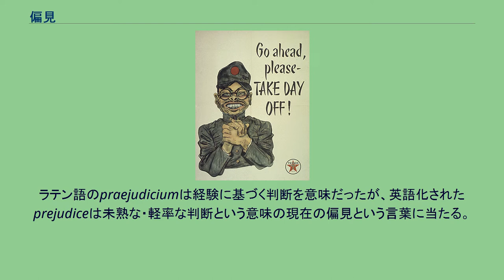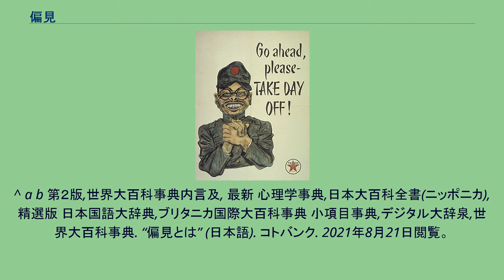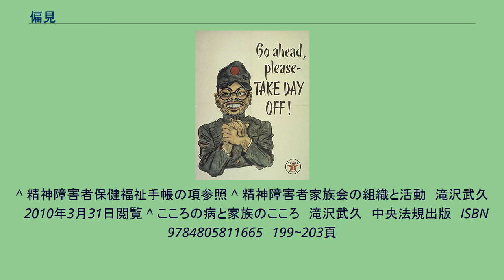偏見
第二次世界大戦中のアメリカで作成された広告。
当時敵国であった日本に対する偏見を広め、労働意欲の向上を狙ったプロパガンダである。
偏見（へんけん、英語: prejudice）とは、十分な根拠がないのに、特定の集団や個人に対して抱く信念であり、その見方を基にして取られる態度、表明される意見や暴力などの行為をいう。
ステレオタイプともいい、差別と密接な関係を持つ。
一般的に悪い意味として使われる。
人間は、ある対象の性質や優位性の有無などを判断するにおいて、対象に関する見かけや所属といった断片的な知識や情報、自らの属する社会、宗教、文化などが有する価値観、あるいは個人の経験則を判断基準として用いる場合がある。
これらを実際の性質や実態を無視し、主観的・恣意的に選択された比較的単純な判断基準として用いることで生み出される事実上の根拠がない思考が偏見である。
また、偏っていない中立的・客観的な見方の対義語という意味ではなく、実際において主観的か、意図的か、対象の実態に沿っているか否かに関わらず、単に多様な視点に欠ける一方的・単純なものの見方に立脚した思想、態度に対して用いられることもある。
新しい証拠にもとづき自分の誤った判断を修正することが出来るなら、偏見ではなく予断に分類される。
修正できないのであれば偏見である。
ある偏見が矛盾を付かれる証拠があっても、進んで拒み、感情的になるのが特徴である。
なお、偏見の言い換えとして、『バイアス』（意義的には感情バイアスあるいは認知バイアス。bias：本来『偏り』を意味する英語）という外来語が用いられる場合がある。
ラテン語のpraejudiciumは経験に基づく判断を意味だったが、英語化されたprejudiceは未熟な・軽率な判断という意味の現在の偏見という言葉に当たる。
また『色眼鏡』で見る。
『フィルタを通して見る』と言う言い回しも使われる。
誹謗 回避 差別 暴力 虐殺、民族根絶 精神障害者の障害者手帳、精神障害者保健福祉手帳の表紙には『障害者手帳』と書かれ、一見して、何の障害の種類が分からないようになっている。
2006年（平成18年）10月1日申請分からは証明写真を貼付されることになったが、それ以前は貼付されることはなかった。
当初は貼付する予定であったが、紛失や手帳提示をしたことにより、差別等の不利益を得る可能性が大きいと、一部精神障害者団体が反対したためである。
今でも都道府県や政令指定都市によっては、本人都合により貼付なしにすることが認められることがある。
精神障害者家族会は自主的に結成したものではなく、病院スタッフや市町村や保健所の職員の力で結成している。
さらに家族会の連合化も困難を極めた。
精神病に対する偏見が余りに強いため、家族は表面に出たがらなかったためである。
^ a b 第２版,世界大百科事典内言及, 最新 心理学事典,日本大百科全書(ニッポニカ),精選版 日本国語大辞典,ブリタニカ国際大百科事典 小項目事典,デジタル大辞泉,世界大百科事典. “偏見とは” (日本語). コトバンク. 2021年8月21日閲覧。
^ 精神障害者保健福祉手帳の項参照 ^ 精神障害者家族会の組織と活動　滝沢武久　2010年3月31日閲覧 ^ こころの病と家族のこころ　滝沢武久　中央法規出版　ISBN 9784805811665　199~203頁